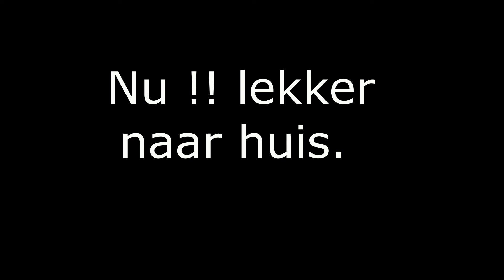zaterdag24112018 lekker fietsen